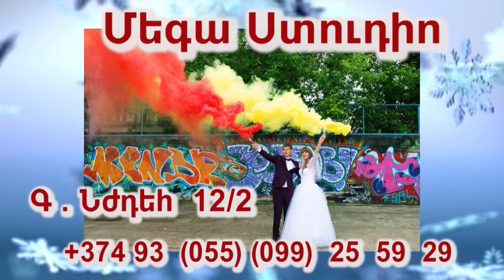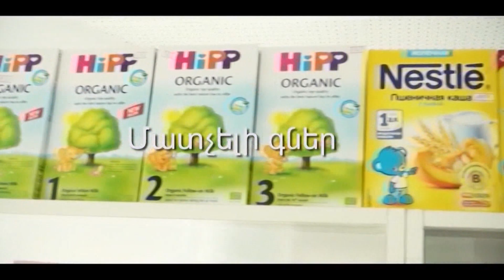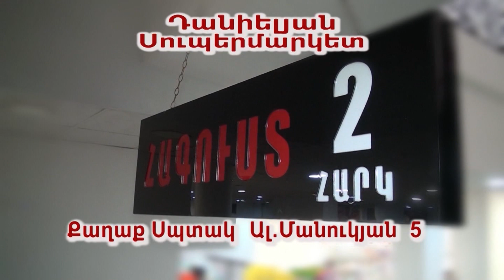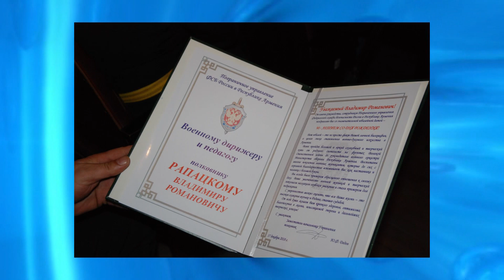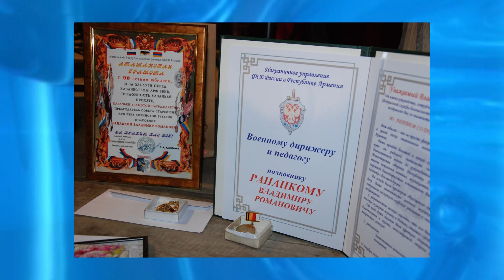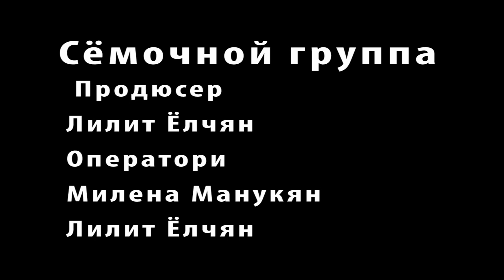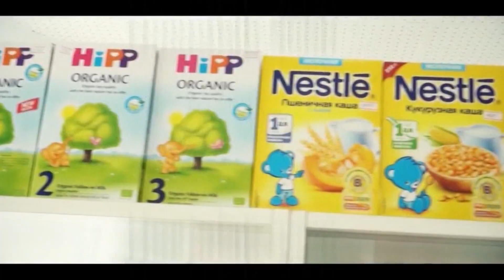Юбилейный концерт маэстро Рапацкий 90 лет 2018